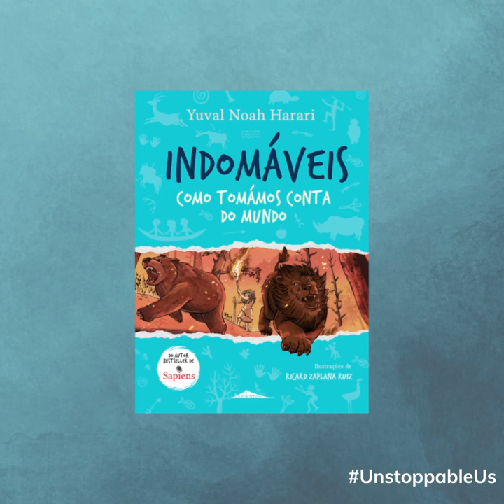OUT NOW!! Unstoppable Us by Yuval Noah Harari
“We humans aren’t strong like lions, we don’t swim as well as dolphins, and we definitely don’t have wings! So how did we end up ruling the world? The answer to that is one of the strangest tales you’ll ever hear. AND it’s a true story.”

Dive into Yuval Noah Harari's first ever book for younger readers – 'Unstoppable Us: How Humans Took Over the World' – and find out how you can change the world with your superpower. Packed with surprising revelations and colorful illustrations by Ricard Zaplana Ruiz, this immersive journey through the story of humans can be enjoyed whether you're 9 or 99.

You can grab a copy in your language

*Japan - 21 Nov - (pre-order link coming soon)
*Georgia  - 21-25 Nov - (pre-order link coming soon)
*South Africa - 1 Dec - (pre-order link coming soon)
*South Korea - 5 Jan - (pre-order link coming soon)

TO BE ANNOUNCED:
*Azerbaijan - To be announced soon by "QANUN" NƏŞRLƏR EVİ
*China - To be announced soon by CITIC Press
*Latvia - To be announced soon by JĀNIS ROZE
*Mongolia - To be announced soon by МОНСУДАР хэвлэлийн газар
*Taiwan - To be announced soon by 未來Family
*Vietnam - To be announced soon by Omega Plus Books
*Ukraine - To be announced soon by book Chef UA